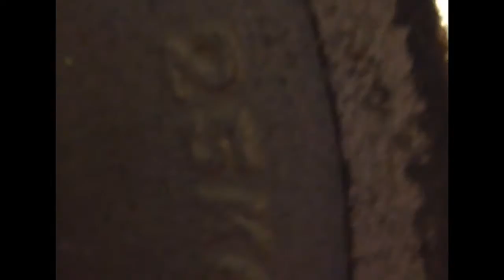17x170.5kg Squats (2xBW)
Failed 20 rep attempt. Shown the successes so here's a failure. Will come back for this. Did some lighter stuff for reps following this to try train while legs are in pain.

Team Industrial Athletic
Team USANA